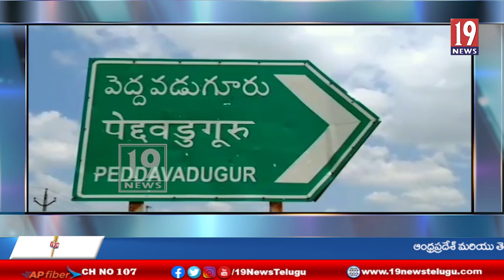పెద్దవడుగూరు వైసీపీ కార్యకర్తలు నిరసన-అనంతపురం..జిల్లా